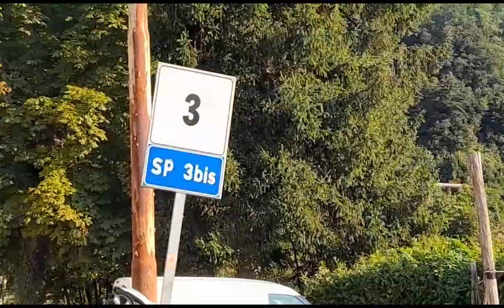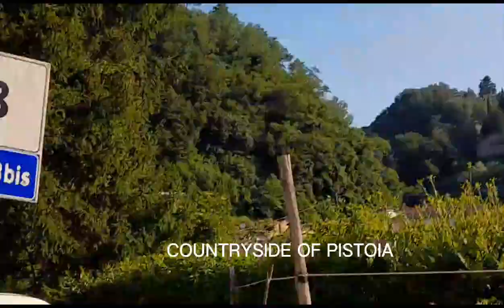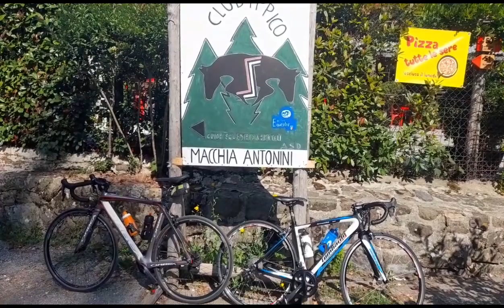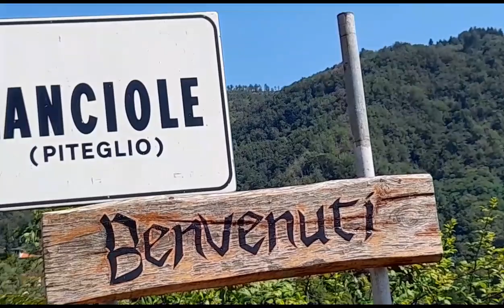MACCHIA ANTONINI || RAPSONG OWN VERSION FOR AMICO PADYAKERO BLOGGING